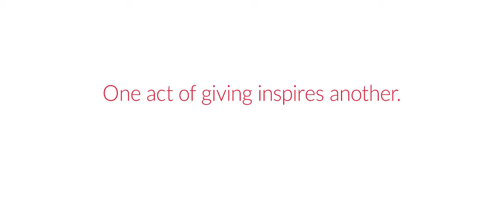GLAD- What Are You Glad To Give